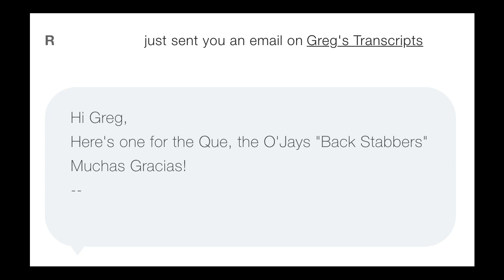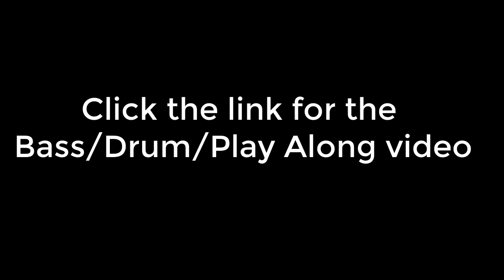Back Stabbers - The O'Jays - Bass Cover - Request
Hello :)

This is the requested transcription I've done of the O'Jays song "Back Stabbers" from their 1972 album with the same name. Ronnie Baker was the bass player on this track.

This one was fun to do. It's not too difficult and it kind of floats along. I found if I shortened the notes in some spots it made it feel kind of funky :) I found it really easy to get turned around in the intro if I didn't pay attention and count. That piano rhythm comes in on 3 and not 1...you'll see ;) Watch out for the ties over the bar lines, be patient and count.